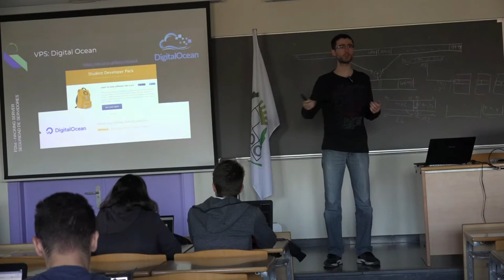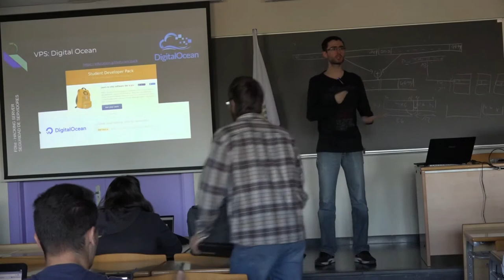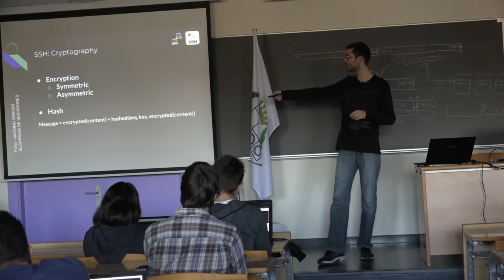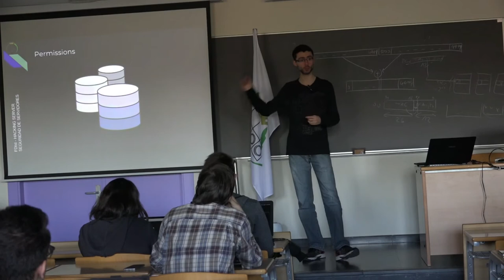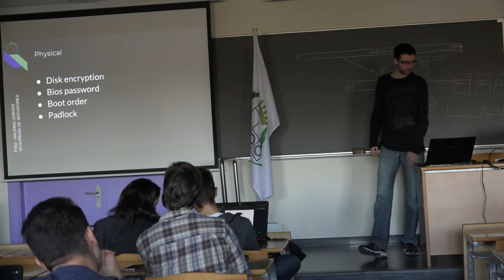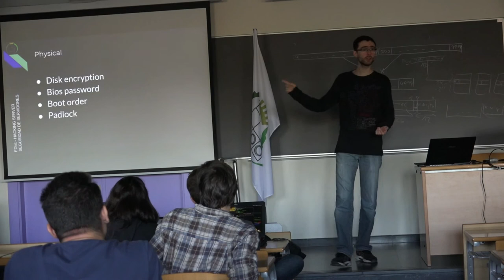Seguridad de Servidores - LibreLabUCM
Se explica cómo montar un servidor seguro y robusto, siguiendo buenas pautas y costumbres.
Se muestran ejemplos diversos para ayudar a la comprensión de la charla.
Se supone conocimiento previo de manejo básico con el terminal de GNU/Linux.

A los asistentes con cuenta @ucm.es registrados en el moodle de FDIst, se les permitió conectarse a un servidor en Londres.

Pertenece a FDIst

Martes, 5 de Diciembre, 2017 14:00 (aula 13)

Ponente:
Pablo García de los Salmones Valencia (@DevPGSV)